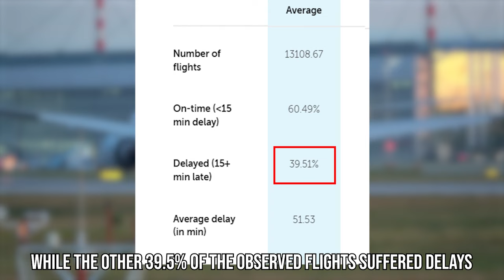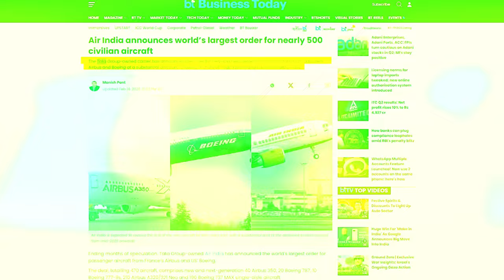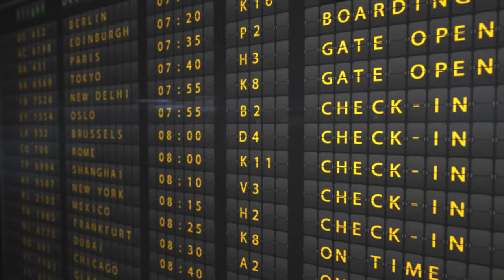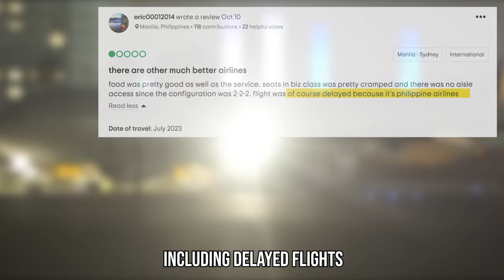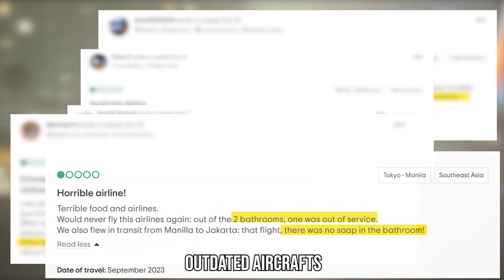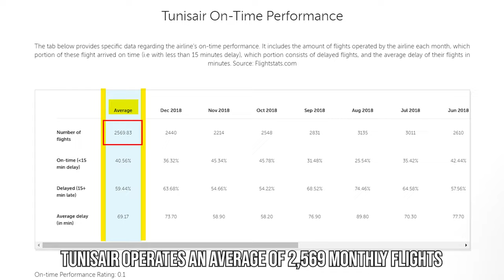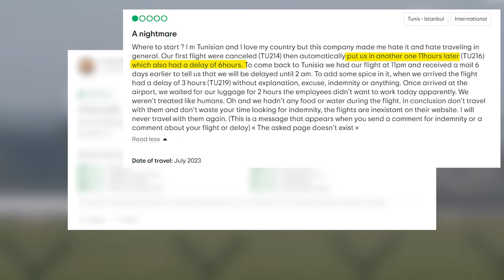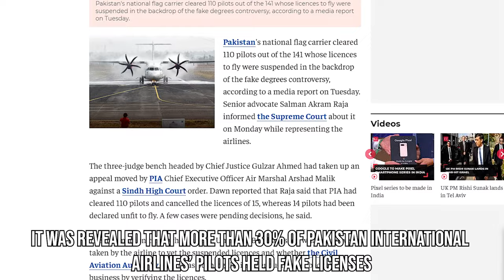The 5 WORST AIRLINES In the World (Based On Real Data)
Discover our world's worst airlines based on real data in this eye-opening YouTube video. From delays to customer service, discover which airlines make the list and why. Stay informed and make smart travel choices. Remember, this is our list, so it's always a good idea to do your own research before booking your next flight!